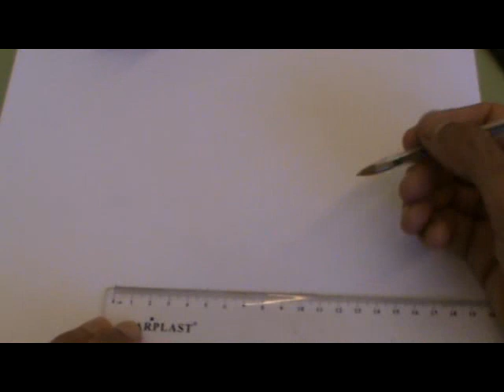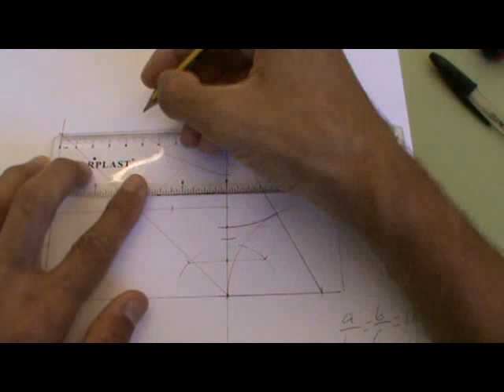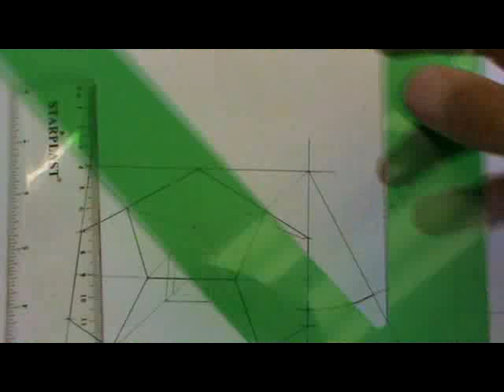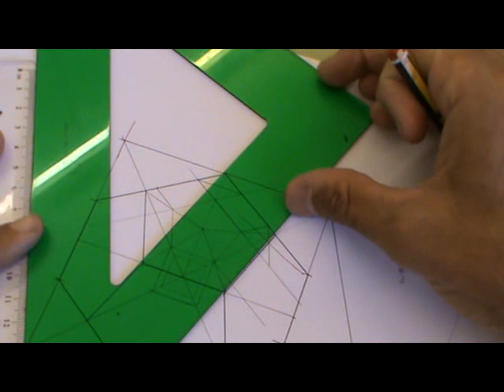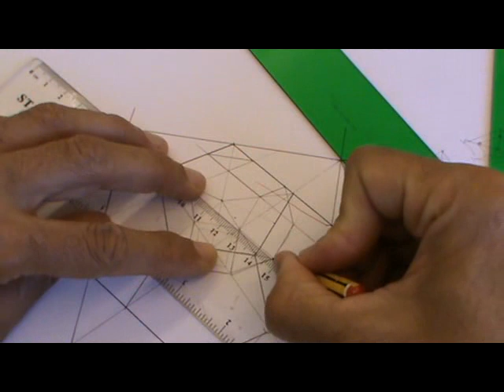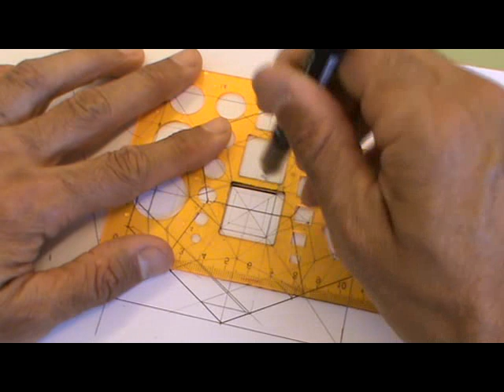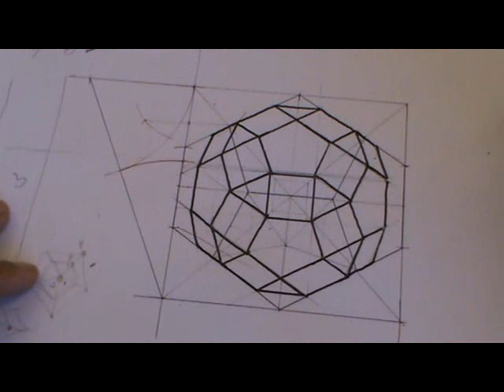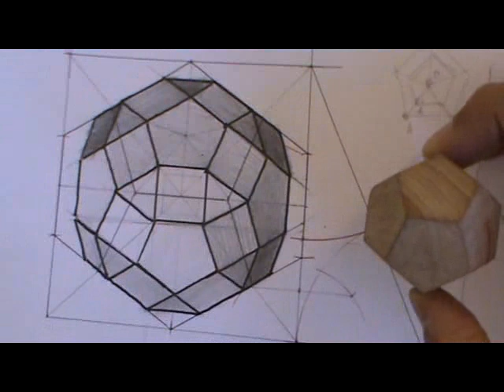Más esférico que el balón de fútbol clásico: rombicosidodecaedro